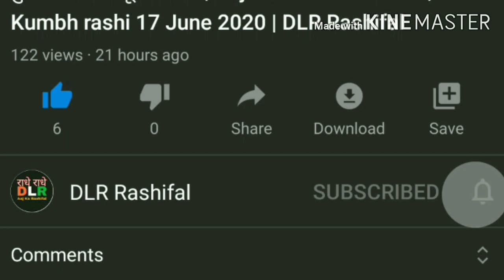तुला राशि 18 सितंबर 2020 | Aaj ka tula rashifal | Tula rashi 18 September 2020 | DLR Rashifal 2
Tula rashi walo ka aaj ka din kaisa rahega
Aaj ki tula rashi 2020
Tula rashi aaj ka din
Aaj ki tula rashi kya hai
Tula rashi aaj ki tula rashi
18 tarikh tula rashi
18 september tula rashi
Aaj ka tula rashi
18 tarikh ki tula rashi
Tula rashifal
Tula rashi
Tula
Rashifal
Rashi
DLR Rashifal 2

Follow me -